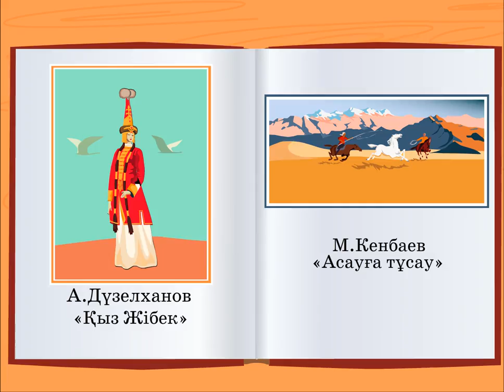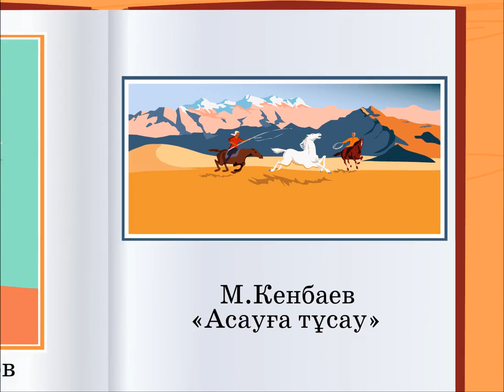iMektep. Композиция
imektep.kz сайтындағы "Тегін видеолар" бөлімінен көре алатын анимацияның бірі. Бейнелеу өнері пәнінің "Композиция" тарауында ұсынылған композицияны түсіндіруге бағытталған  фильм.